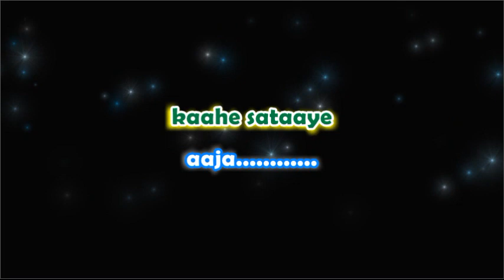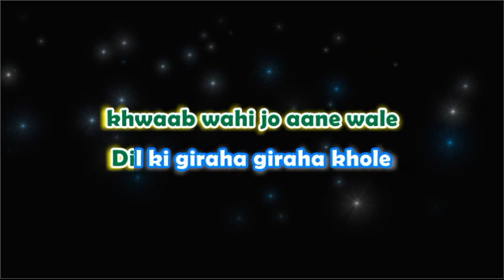Piya Basanti - Ustaad and Divas - Karaoke with Male Vocals